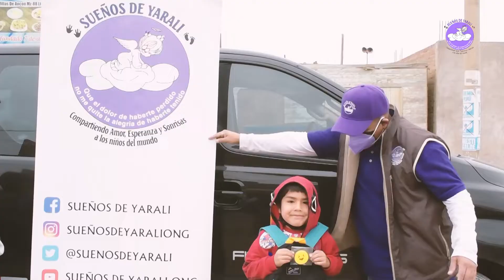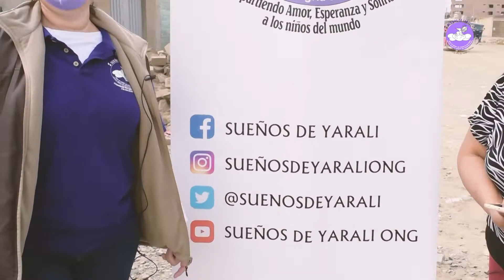Sueños de Yarali en Perú, Villas de Ancon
Perú 🇵🇪 2022, comunidad Villas de Ancon, Sueños de Yarali apoyando a los niños en extrema pobreza.

Dreams of Yarali helping kids in extreme poverty.